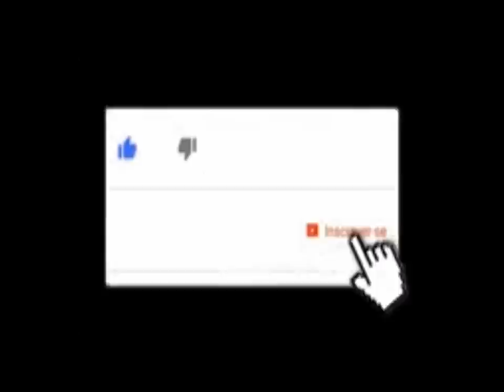Ford Ka endura. não funciona em dias de chuva e revisão preventiva.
Esse Ford Ka deu trabalho para descobrir o defeito, sempre em dias de chuva o carro parava de funcionar, acompanhem o vídeo e descubram o que causava esse defeito chato. forte abraço gurizada!